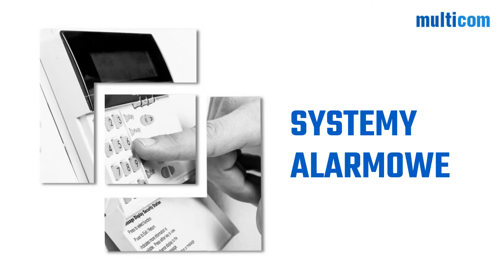Centrale telefoniczne Poznań Multicom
CentraleTelefoniczne i sieci telekomunikacyjne dla biur oraz przedsiębiorstw stanowią główny obszar działalności firmy Multicom, która od prawie 30 lat zajmuje się ich projektowaniem, montażem oraz serwisem. Ponadto jej oferta obejmuje również tworzenie sieci komputerowych, montaż okablowania strukturalnego, montaż światłowodów, uruchamianie sieci i jej konfigurację, a także instalowanie systemów alarmowych oraz monitoringu wizyjnego CCTV. Firma realizuje również usługi informatyczne, w tym programowanie sieci teleinformatycznych.